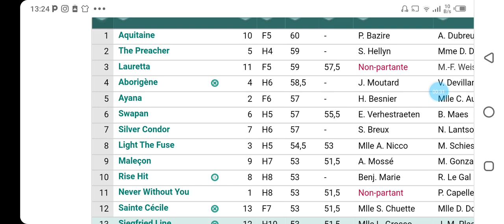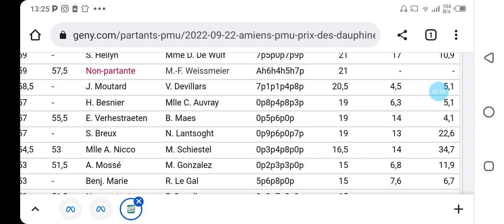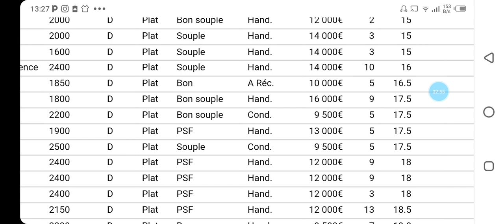توقعات الكانتي عشية الخميس